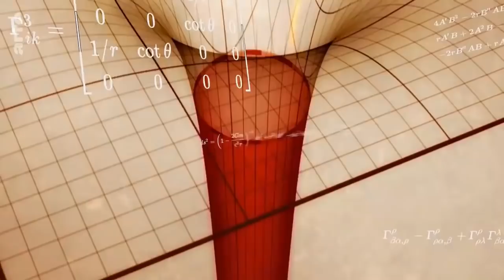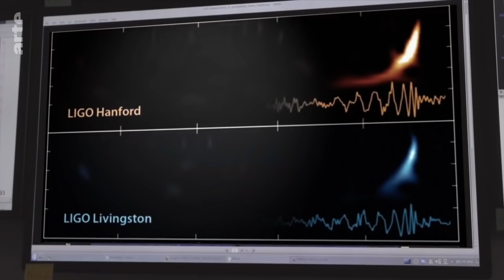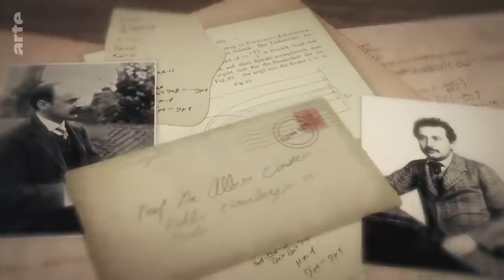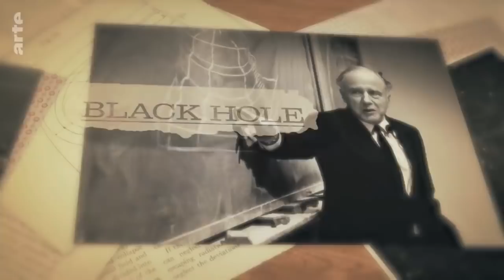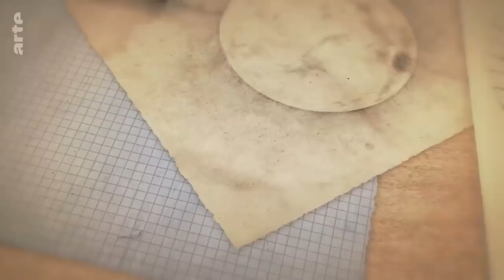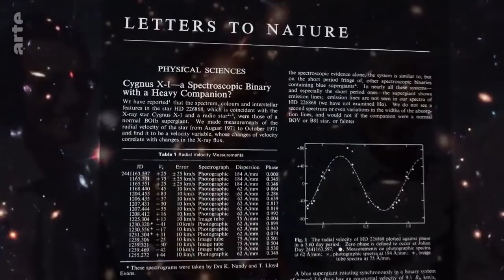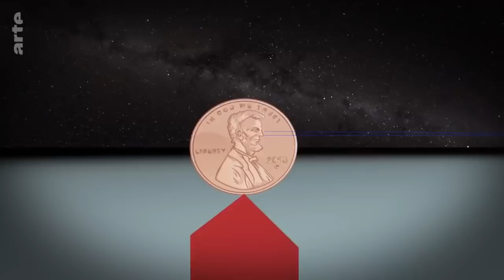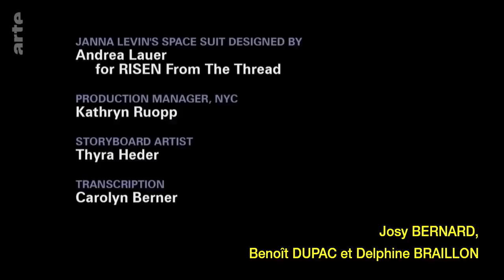DOCUMENTAIRE ESPACE | NOUVEAUTE 2021/2022 | Mystérieux trous noirs PARTIE (1/2) ARTE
Dotés d'une énergie phénoménale, les trous noirs font partie des entités cosmiques les plus énigmatiques. Un spectaculaire voyage à la découverte de ces monstres voraces qui engloutissent tout sur leur passage.

De tous les phénomènes cosmiques, les trous noirs sont les plus fascinants. Engins de destruction apocalyptiques, ils font disparaître tout ce qui passe à leur portée : particules, poussières, gaz, planètes et même étoiles géantes ! La science dispose aujourd'hui de précieuses données pour mieux appréhender ces entités présentes dans chaque galaxie, y compris la nôtre. Le 11 février 2016, l'annonce de la détection de la collision, il y a un milliard d’années, entre deux trous noirs et la découverte des ondes gravitationnelles qui a découlé de cet événement ont fondamentalement changé la compréhension que nous avions de la formation de l'Univers.

Éclairages

Dans ce passionnant documentaire, Rushmore DeNooyer (La bombe) nous entraîne à la rencontre d'astronomes et de physiciens, parmi lesquels de nombreuses femmes, en pointe dans la recherche et les dernières technologies d'observation du cosmos. Piloté par l’astrophysicienne Janna Levin et enrichi d'images spectaculaires, un éclairage captivant sur l'origine des trous noirs, leur composition et leur fonctionnement, mais également sur ce que leur étude peut nous apprendre sur la nature de l’espace, du temps et de la gravité.

Anatomie d'un trou noir
Mystérieux trous noirs
Documentaire de Rushmore DeNooyer (Etats-Unis, 2017, 53mn)

TOUT DROIT RESERVE A ARTE,
ESPACE DE GEEK EST UNE CHAINE DE REUPLOAD AVANT QUE ARTE NE SUPPRIME LEURS ARCHIVES :
Disponible jusqu'au 31/05/2022 sur la chaine ARTE